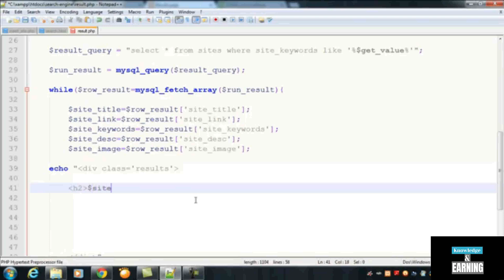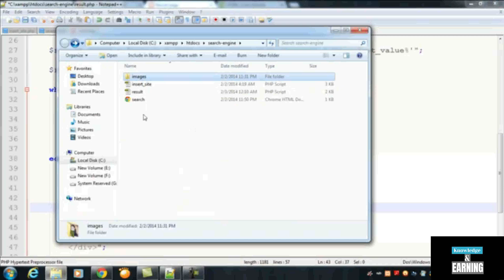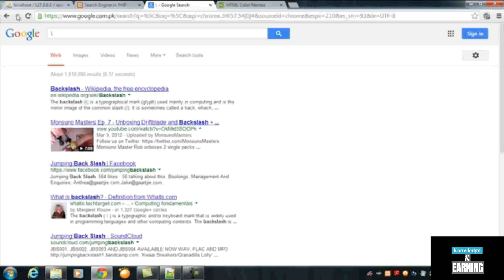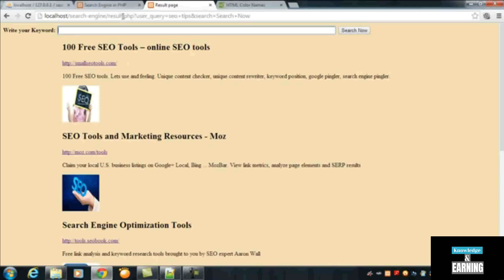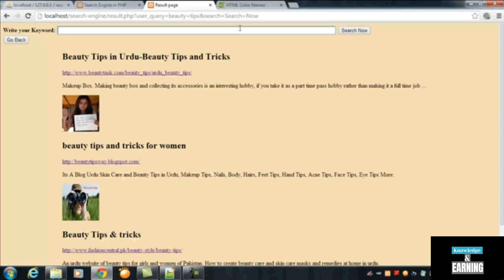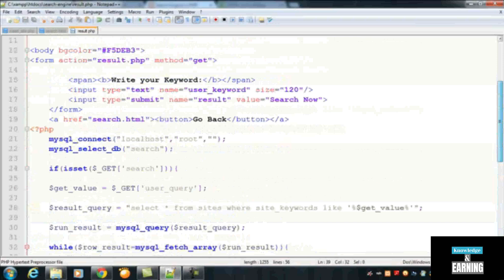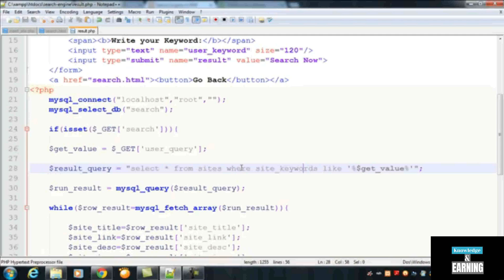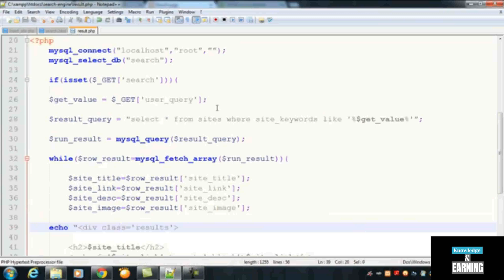Build Search Engine using PHP and MySQL | Displaying the results to the users in the browser LEC #8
Hello:-
Friends, my name is Muhammad Usman. And I would like to take this initiative to wish all the friends who come to the channel. What happened to my dear friends I hope you are all knocking.

[{(Owner information)}]

Name: M. Usman
Channel on: - Technology.
From: Lahore.